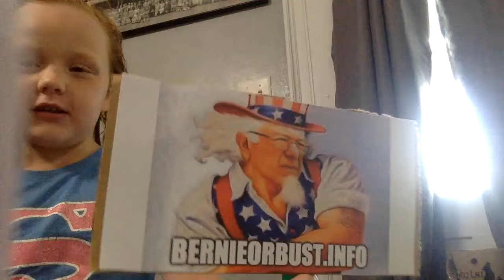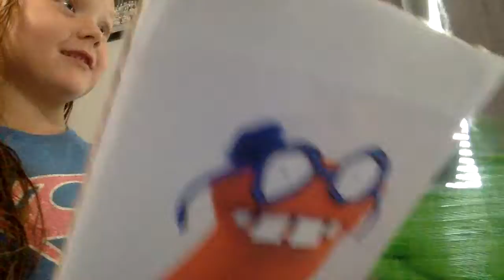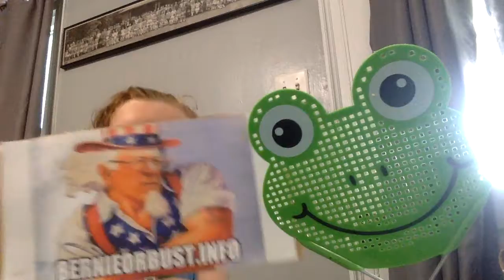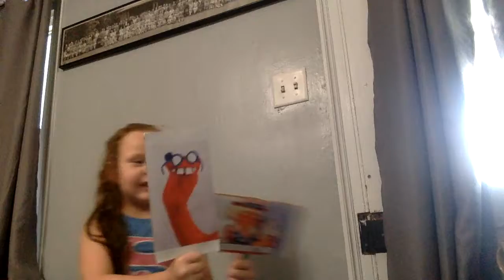Lily ShowEp3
The continuing adventures of Evil Corporate Sock Puppet, Buster Bernie, and Boiling Frog!